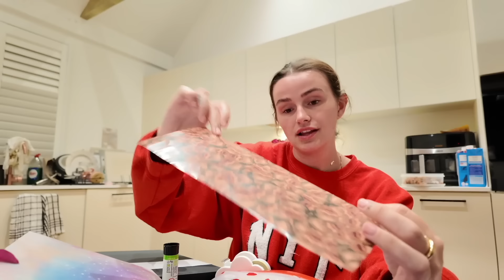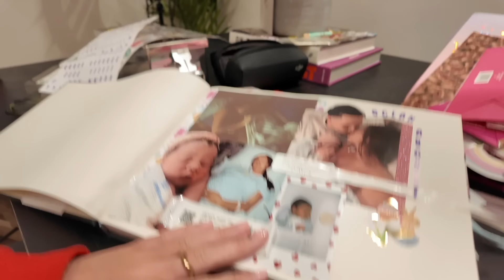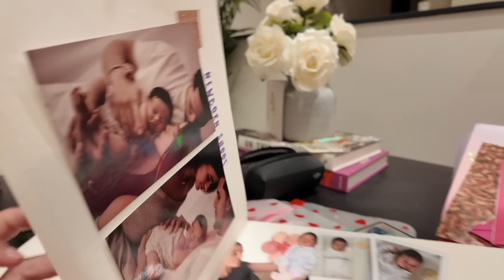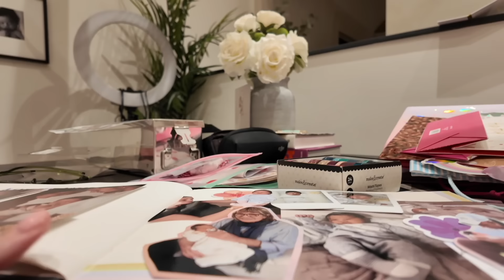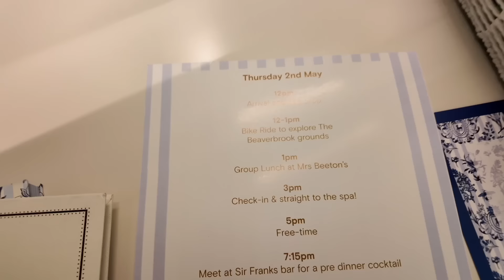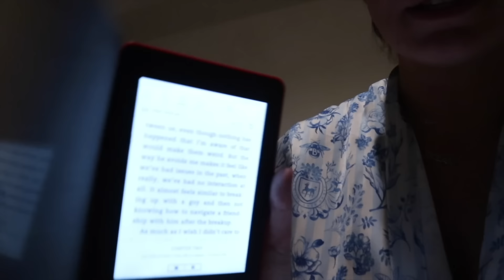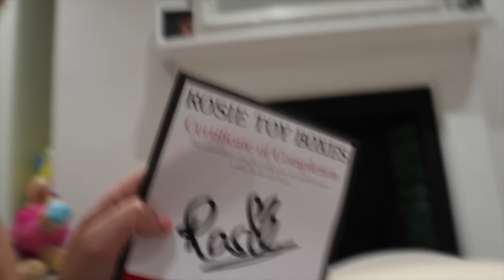I didn’t mean to go MIA…